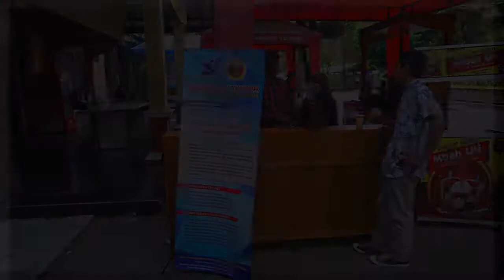Mahasiswa UMK Dilatih dan Dibimbing Jadi Wirausaha Selama Tiga Tahun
Kegiatan ini merupakan kegiatan dalam Program Pengembangan Kewirausahaan (PPK) FKIP Universitas Muria Kudus. Kegiatan dilaksanakan selama tiga tahun, mahasisiwa yang dilatih masih tataran ide dan tim PPK berusaha untuk mewujudkannya.
Kini sudah ada wirausaha baru yang muncul dan akan terus dibimbing, baik mulai dari kualitas produk sampai pemasaran akan dibimbing terus sampai siap.